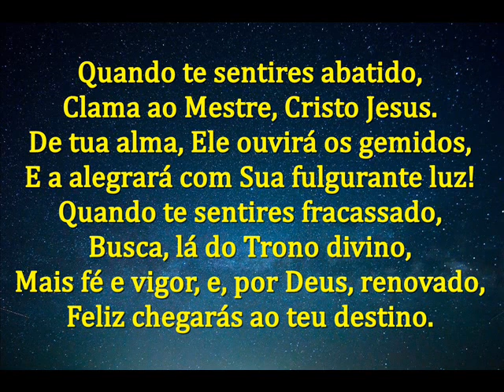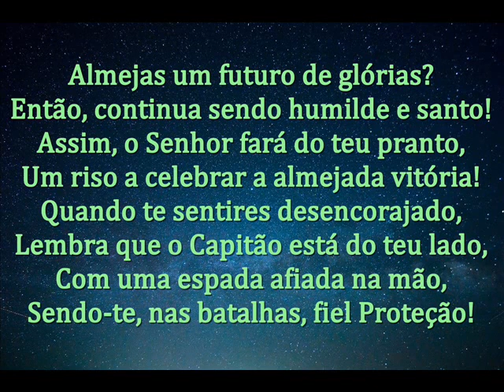CLAMA A CRISTO JESUS! - MENSAGEM DE DEUS PARA HOJE - PALAVRAS DE FÉ - MENSAGEM DE MOTIVAÇÃO